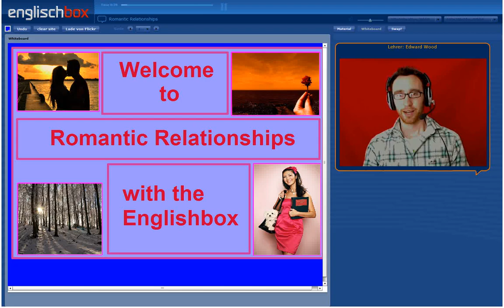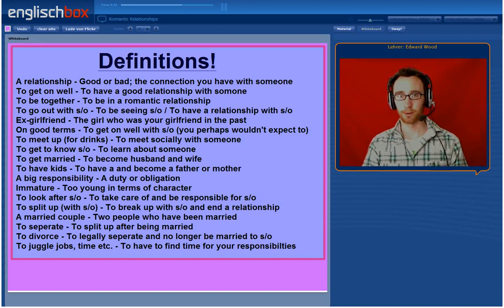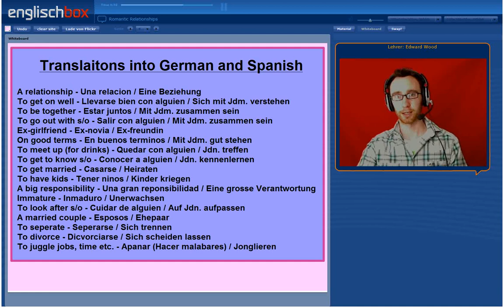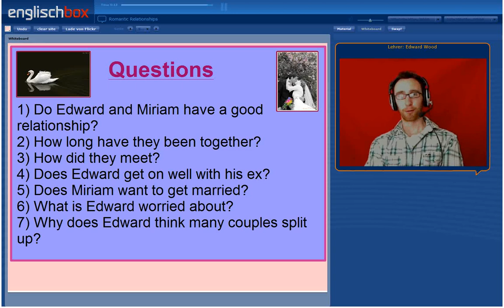English lesson - Romantic Relationships - English Vocabulary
with a video lesson all about the language of love (English) and romantic relationships. Our teacher describes the vocabulary, words and phrases commonly used to describe the different stages of a romantic relationship. There are also translations into German and Spanish. Learning English vocabulary at the Englishbox in our virtual classroom is the new innovative elearning technique to practise your English.

Un video que trata del amor! Nuestro profesor habla de las relaciones romanticas y los pasos normales que se encuentran durante una relacion typica. Analizamos un texto sobre la relacion de alguien y os da traducciones en espanol y aleman. Con el englishbox se puede mejorar el vocabulario ingles. Registrate para ver mas videos y participar en clases de ingles en internet.